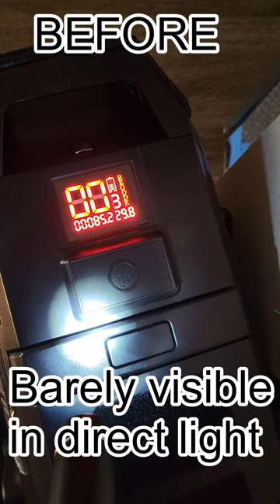Commander Screen Fix For Bright Daytime - SIMPLE - EUC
Tint stickers to reduce the light. The problem is the light bleeds around the leds and makes it difficult to see under direct light. Using these stickers fixed that problem. "Flancci Light Dimming Stickers" from amazon